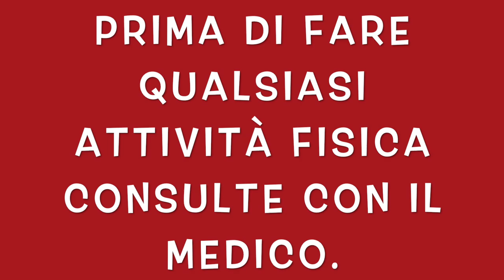FIANCHI GIROVITA ESERCIZI PER SMALTIRE || ALLENAMENTO COMPLETO A CASA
allenamento completo con il manico, esercizi per ridurre il girovita a casa.
esercizi per smaltire fianchi e schiena bassa con il manico.

adduttori.
cosce.
benessere
wellness.